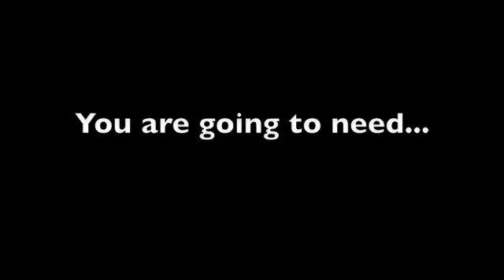Oven Dried Tomatoes